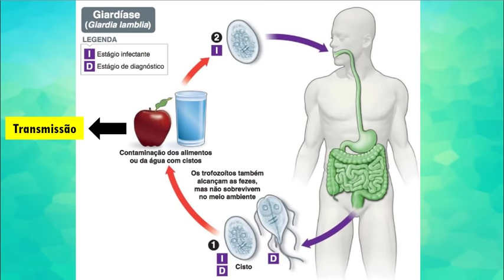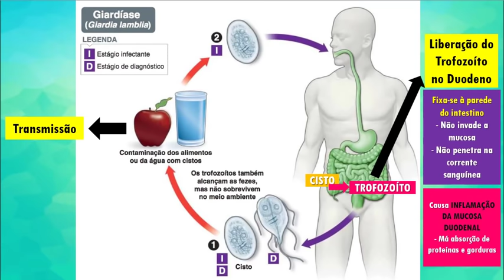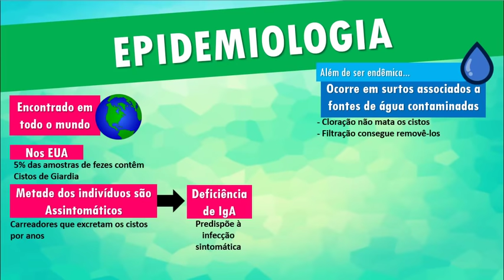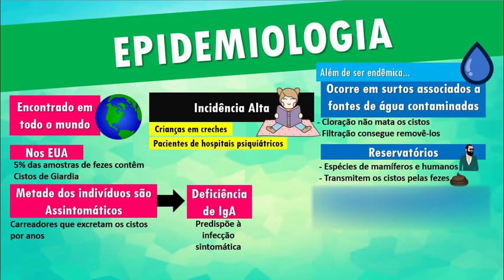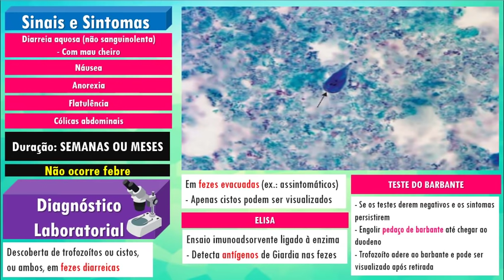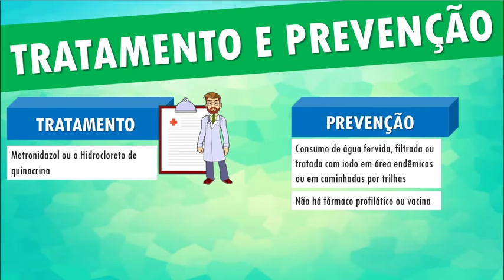Giardíase (GIARDIA) - Parasitologia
A Giardíase é uma doença causada pela Giardia lamblia, e é transmitida pelas fezes de humanos e outros mamíferos, que são seus reservatórios